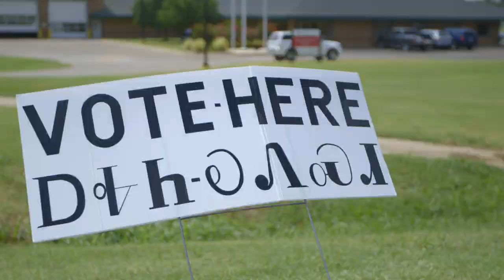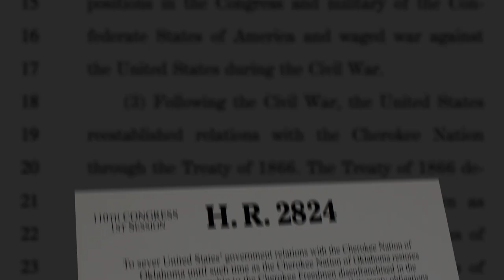By Blood - The Documentary Film